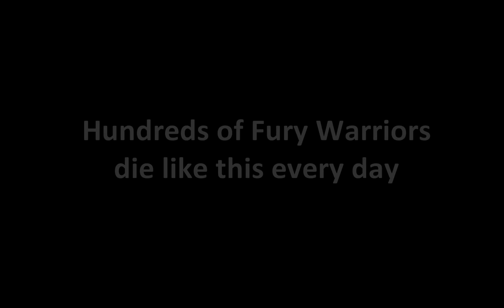WoW Legion PvP | Arms Warrior 1vNs "What Doesn't Kill You"